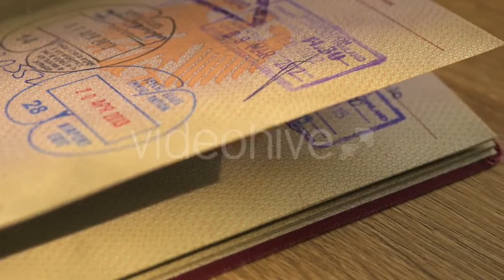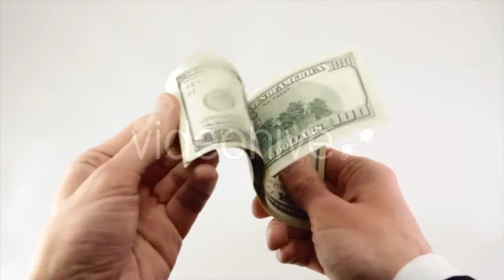Mixing of Oil Paint - (lifestyle) Stock Footage | Mega Pack +40 items